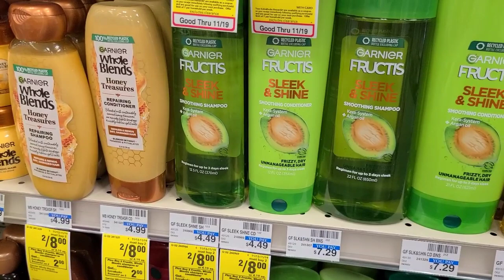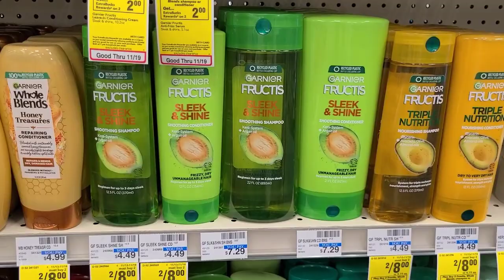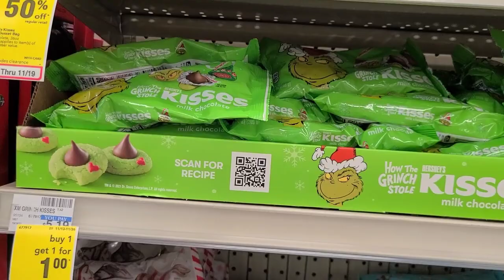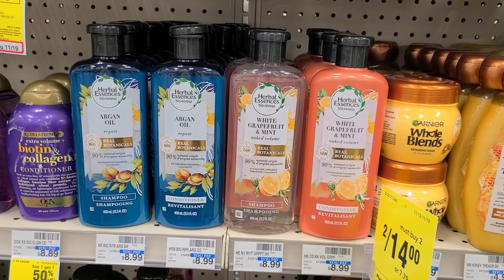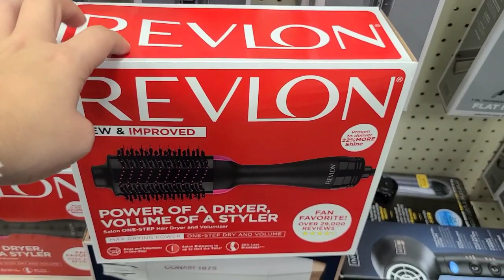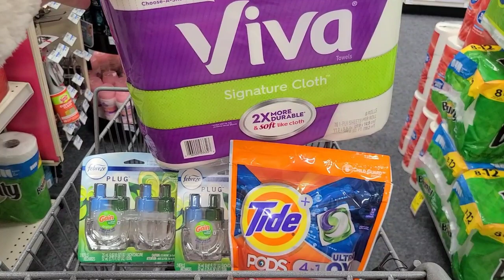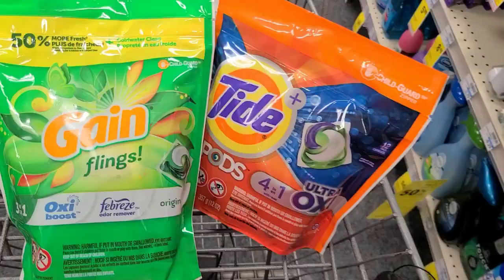📲🛑 SEMANA CARGADA DE OFERTAS **PREPARATE **📲🛑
💜 MI INSTAGRAM
Estoy en Instagram como @ahorrandoconmarielys1. Instala la app para seguir mis fotos y videos.